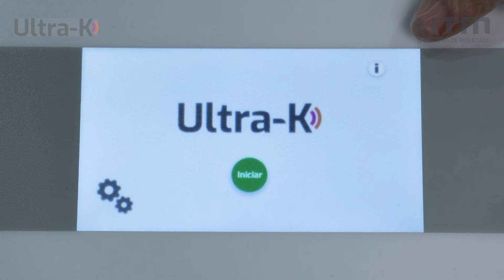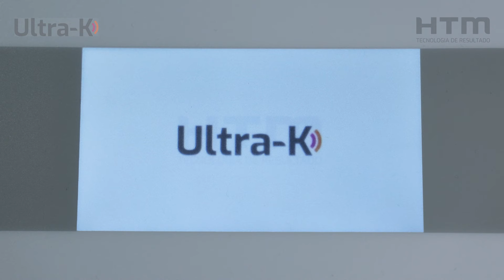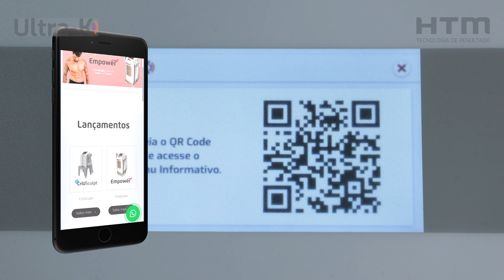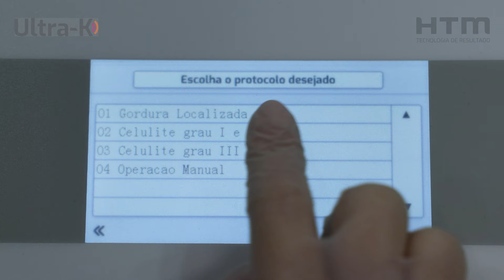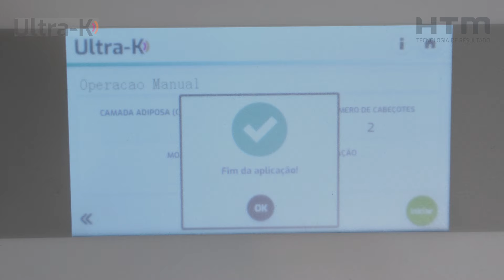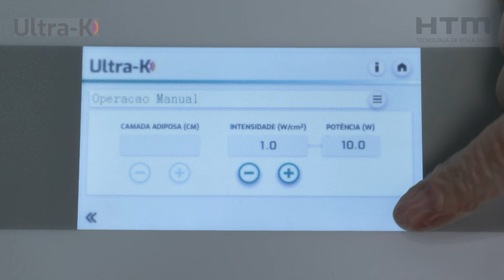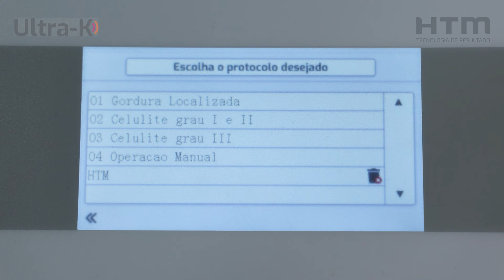Protocolo Completo de Uso - ULTRA-K - HTM Eletrônica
Protocolo Completo de Uso do Ultra-K: Como Aplicar Ultrassom para Gordura Localizada e Celulite

Neste vídeo, você aprenderá o protocolo completo para utilizar o Ultra-K, um equipamento de ultrassom de baixa frequência (40 kHz) desenvolvido para tratar gordura localizada e celulite. Acompanhe o passo a passo detalhado sobre como configurar o equipamento, preparar o paciente e realizar o procedimento de forma eficaz e segura.

O Ultra-K foi projetado com um aplicador de alta precisão, garantindo um acoplamento perfeito com a pele e potencializando os resultados. Descubra como otimizar a harmonização corporal e alcançar melhorias visíveis na celulite com essa tecnologia avançada.

Se você é profissional da estética e deseja oferecer tratamentos de alta performance, assista até o final para dominar o uso do Ultra-K e aplicar esse protocolo com segurança e eficácia.